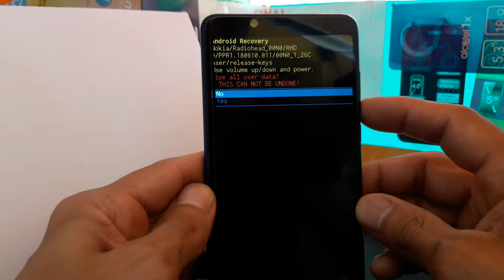HARD RESET NOKIA TA-1124